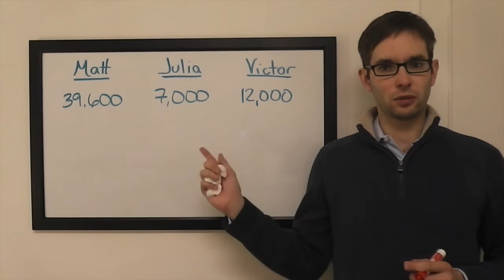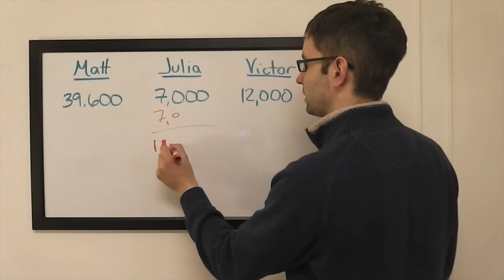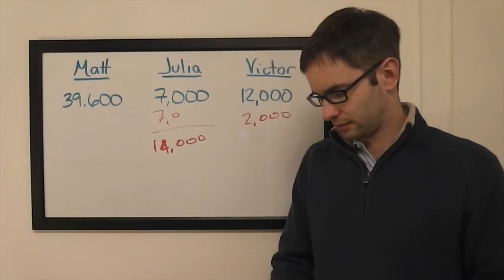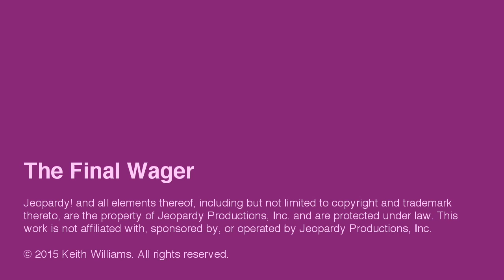The Final Wager – Monday, October 12, 2015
2003 Jeopardy! College Champion Keith Williams breaks down the wagering for the match Matt Jackson vs. Julia Novakovic vs. Victor Quillen, which first aired October 12, 2015.